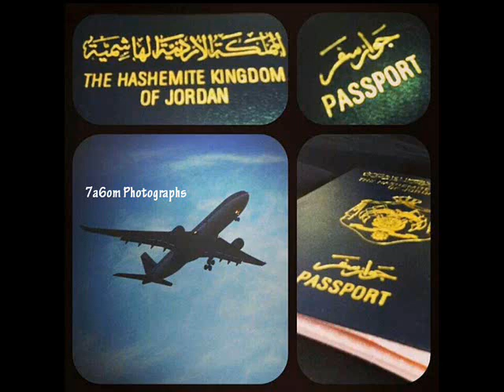فيروز وطني - عمّان